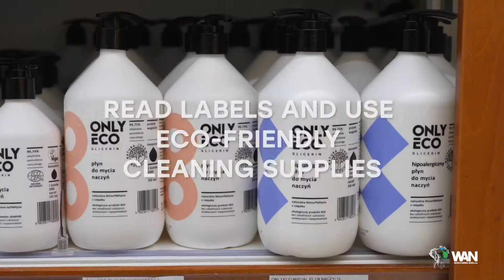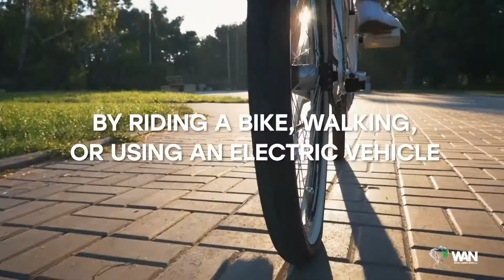Earth Day 2021